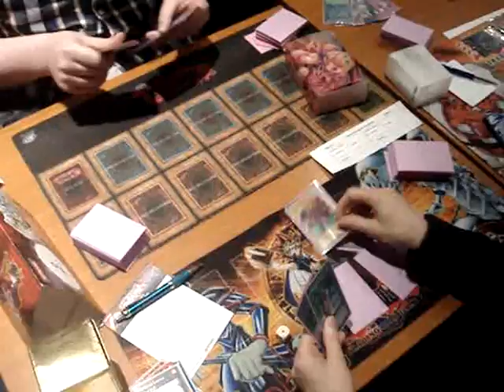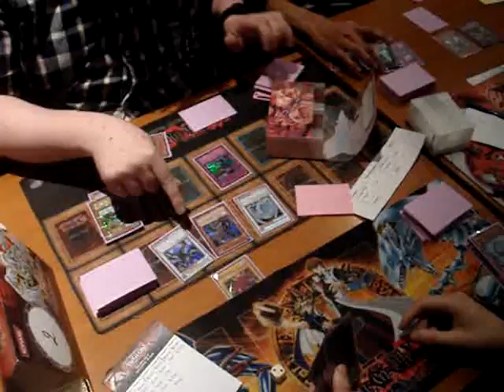Yu-Gi-Oh! Regionals - Round 5 Table 2 - Rescue Rabbit vs. Salvo Chaos - Game 3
Feature Match from saturday Regionals (19/11) - Round 5 table 2 - Rescue Rabbit (Dino) versus Salvo Chaos in the 2011 september format.